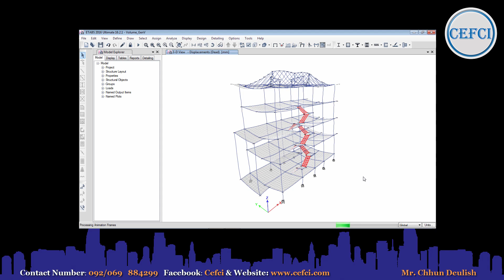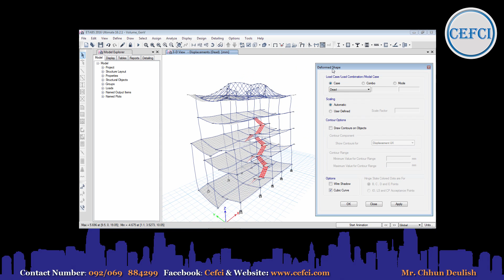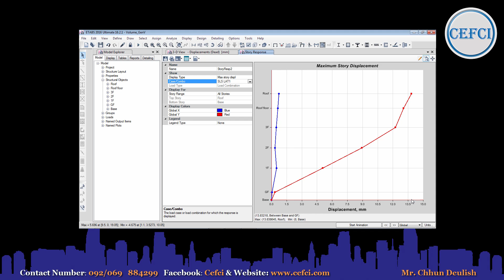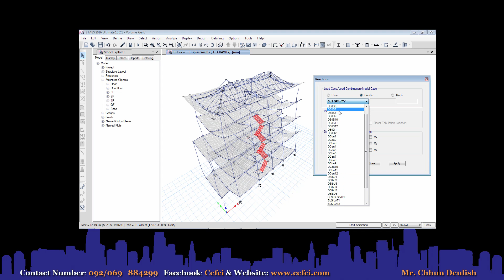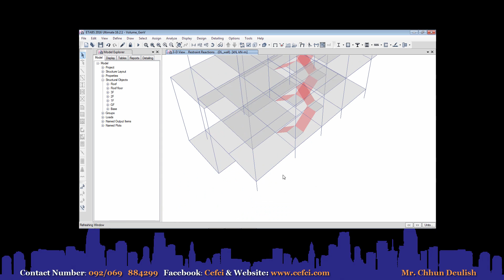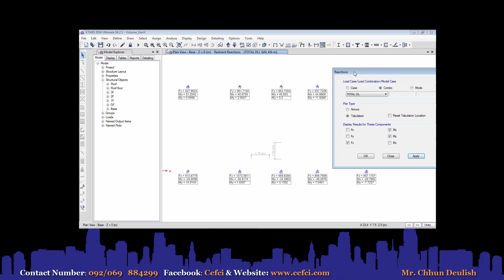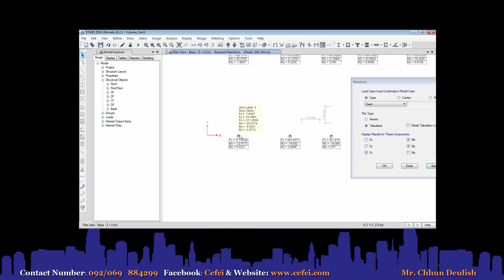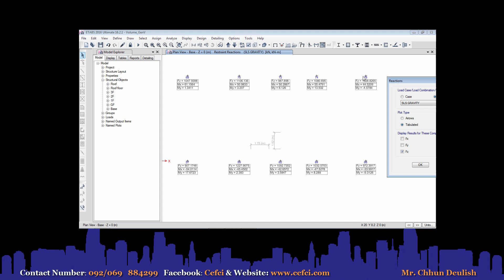ETABS 2016 DISPLACEMENT REACTION CHECK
please have a look in this video thank.!

** Finally If you like this video please give me a Like or share it ...and also if you don’t like this video please leave your comment here **